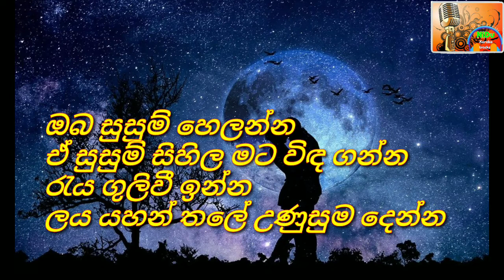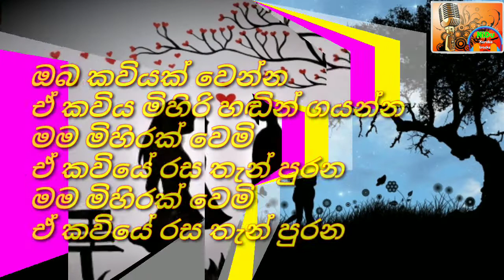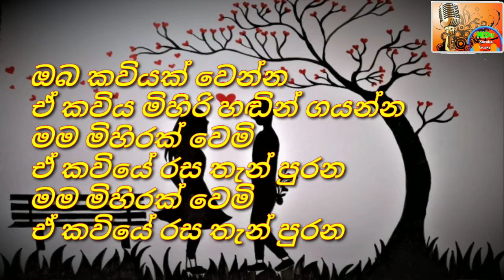Oba susum helanna ඔබ සුසුම් හෙලන්න Without voice / keroke - Prins Udaya Priyantha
NiDu keroke tracks